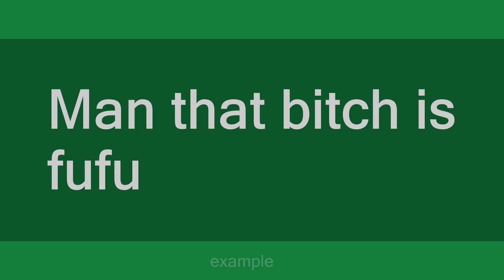Fufu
Slang flashcards: